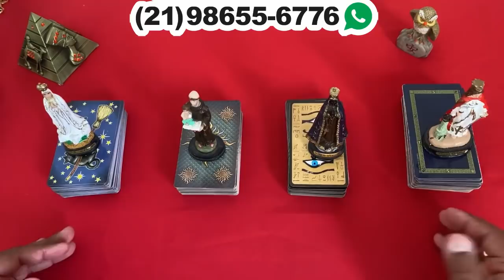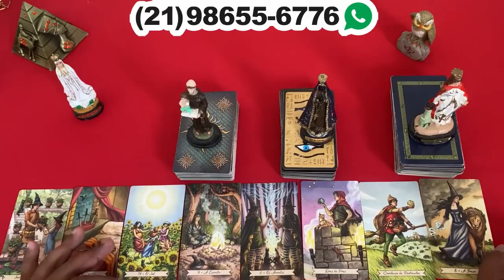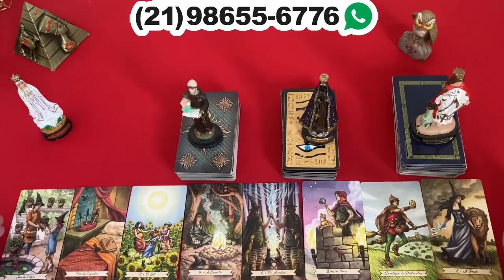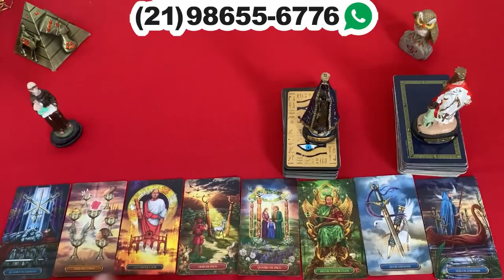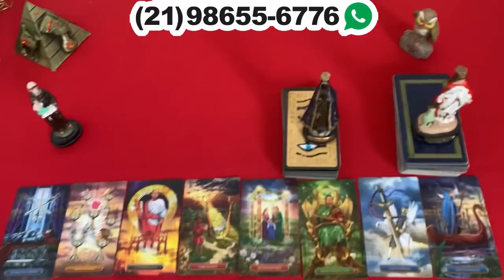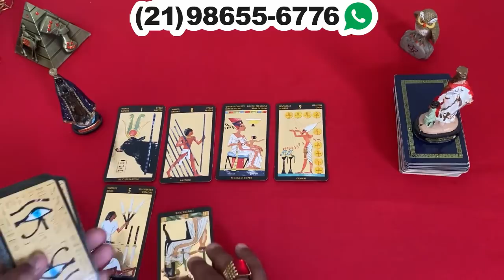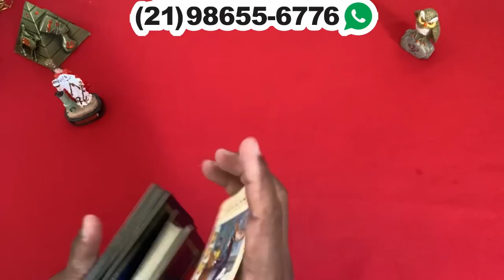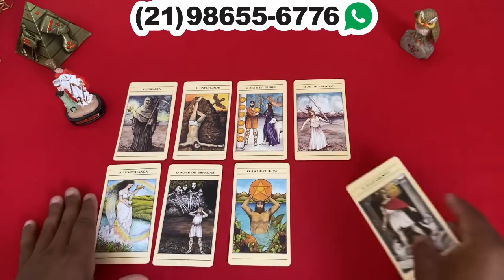❤️✨️ REVELAÇÃO URGENTE DO TAROT DE HOJE ✨️❤️ SOBRE SUA VIDA AMOROSA❤️ | Tarot Responde